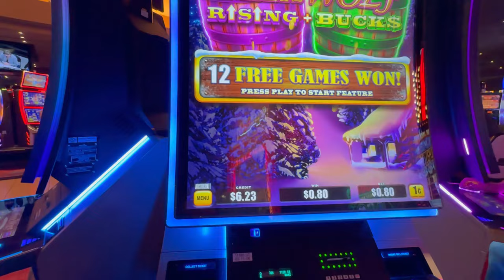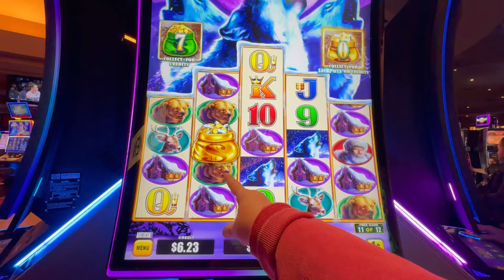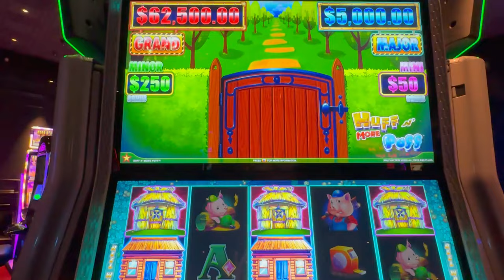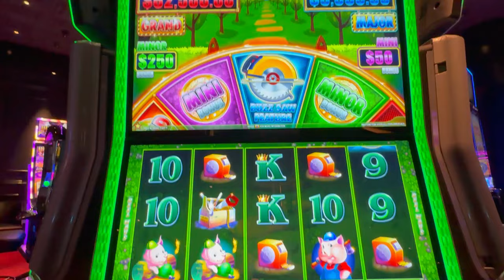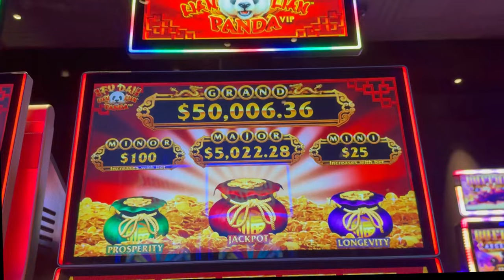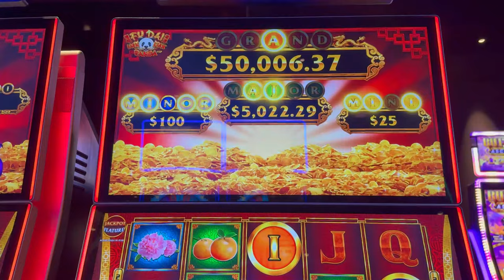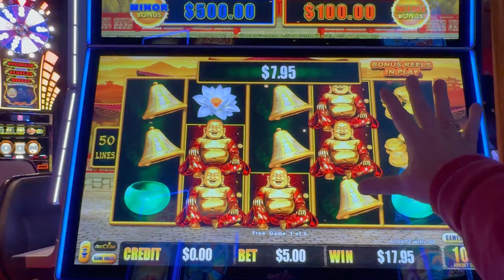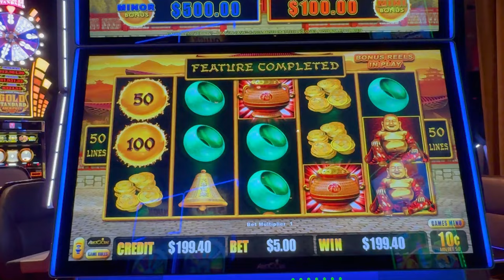PLAYING SLOTS AT THE CROMWELL HIGH LIMIT ROOM! STARTED WITH $20 FOR BIG WINS!